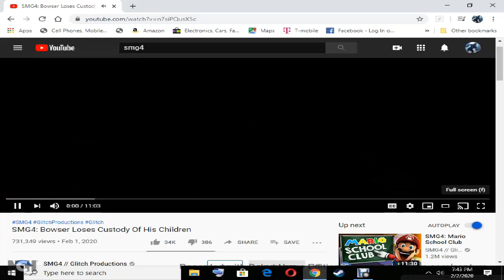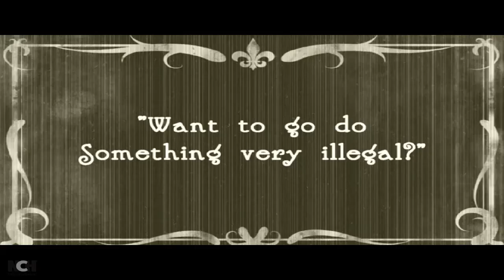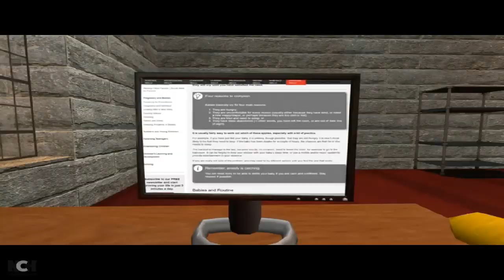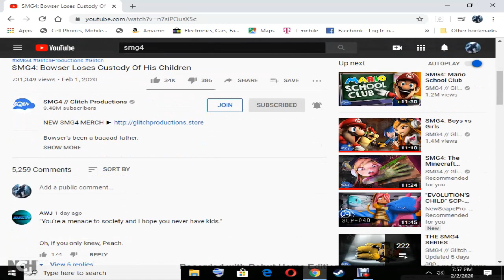Reacting to SMG4 Bowser Loses Custody Of His Children